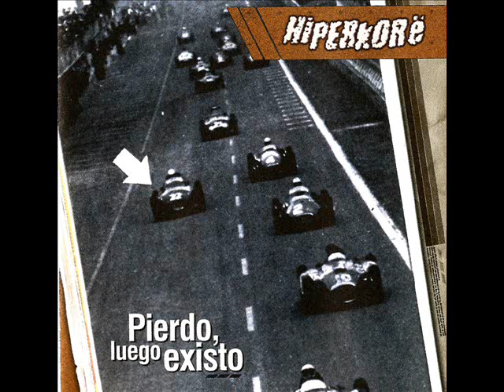Hiperkore - 15 En el circo